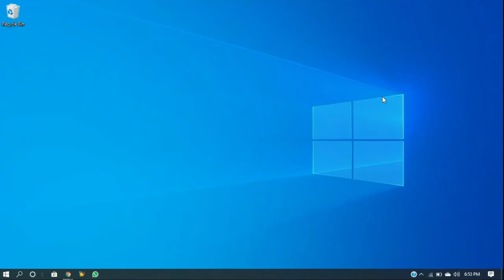How to connect SAP Server Remote desktop Connection in Windows System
Dear,

Greetings!!

Our Top Product:
S4HANA 1809

Functionality:
1.We provide a pre-installed SAP IDES Sandbox system which available to use directly after purchase.
2.Now no more wait, start practice immediately on SAP.
3.Backup Facility with minimum system downtime.
4.High-speed servers - 100 to 500 users load capacity.
5.Flexibility to choose OS/DB and SAP Versions.
6.Pay as per use (Minimum 1 Month Subscription).
7.AWS / Azure Cloud Options Available.
8.24/7 SAP BASIS and Infra support.
9.99% Server Uptime.

Benefits:
1.No Hardware and Maintenance cost.
2.No Electricity Labor Maintenance cost.
3.No IT Infra/ SAP Manage cost
4.No OS / SAP Application / DB licences cost AMC cost.
5.Includes SAP BASIS and Infra Manage Support.
6.Start Using SAP server immediately
7.SAP System Accessible from Anywhere using SAPGUI and RDP.
8.24/7 Infra SAP BASIS support.